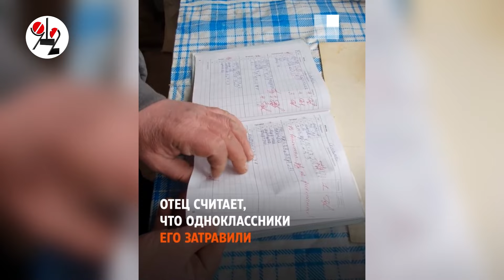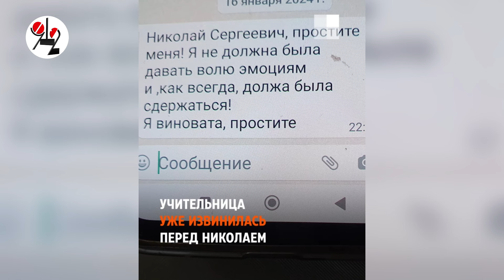Педагог истыкала циркулем руку школьника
Отец второклассника утверждает, что на руке 9-летнего сына он насчитал 27 уколов от иглы школьного циркуля: классная руководительница, "давшая волю эмоциям" пока на больничном